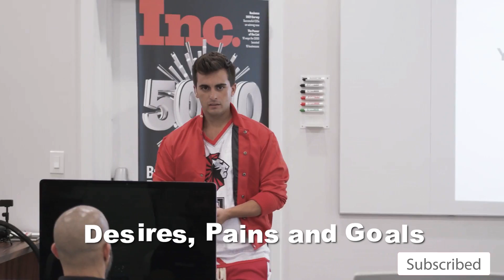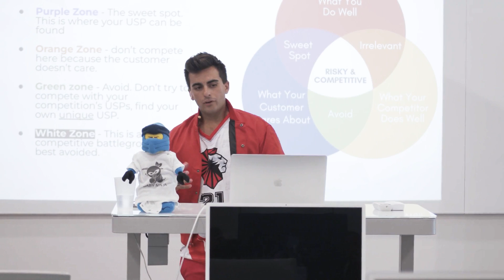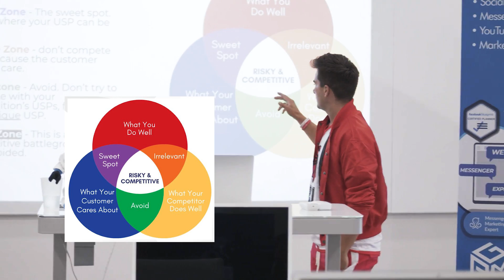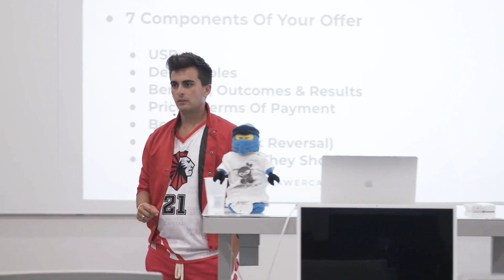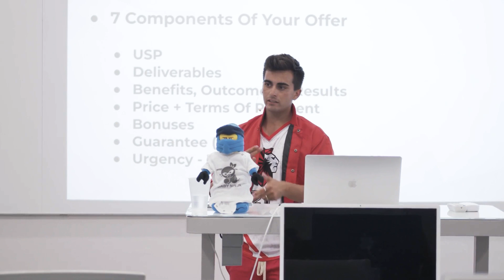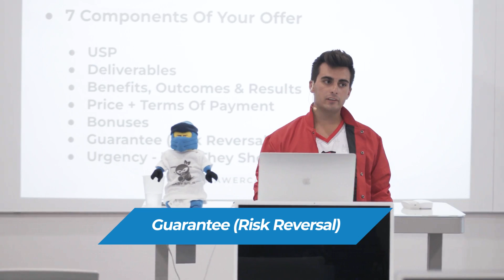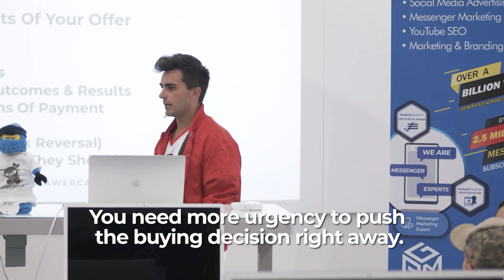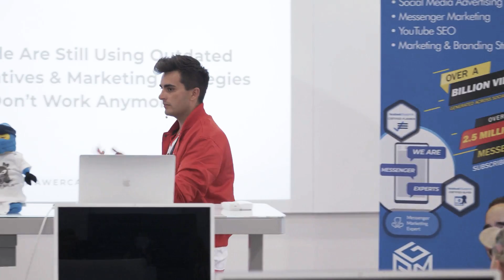This Is WHY Customers WON’T Buy From You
One of the most important things entrepreneurs forget to perfect is their irresistible offer. What is your unique selling proposition, and deliverables, and how will it change their life? 🤔

My friend Rudy Mawer, a marketing powerhouse, presented during one of our Free AGM Workshops and shared some social media marketing gold. Listen up because this type of information can accelerate your own business just by applying what Rudy shared with us. 🏆

I hope you enjoy This Is WHY Customers WON’T Buy From You video.

𝗔𝗯𝗼𝘂𝘁 ManuelSuarez